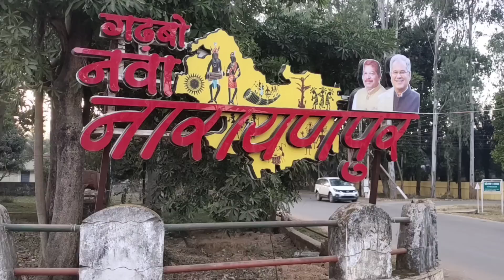आप सभी को बहुत-बहुत धन्यवाद!//Family volg //Shashi minj